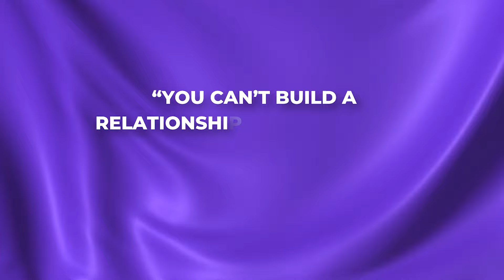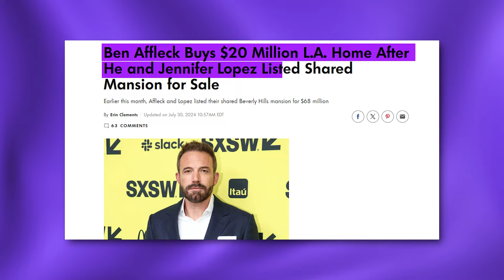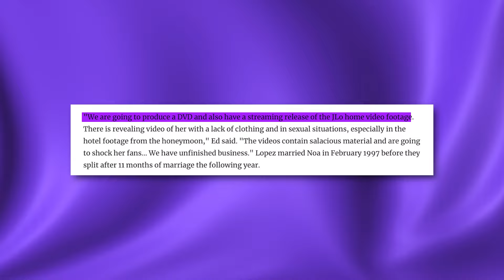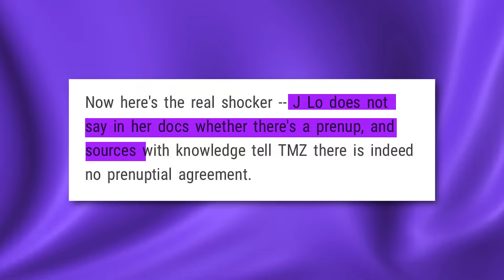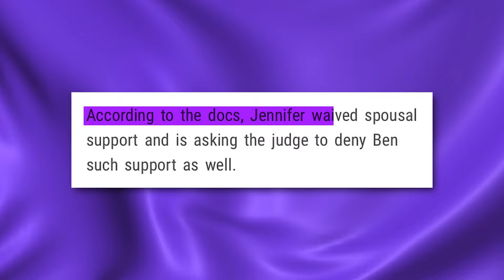Jennifer Lopez BREAKS DOWN As Ben Leaves Her For Being Involved in Diddy's Crime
Y’all, not J Lo out here spiraling because her plan to use Ben to cover up her involvement with
the Diddler fell apart. So, in case y’all missed it, J Lo has officially filed for divorce from Ben, and
it is a whole mess.
However, sources are saying J Lo ran to file first as a P.R. move so that she could say she was
the one who was done with the relationship.
Because she knew that if Ben had filed first, he would have spilled all the nasty, nasty tea about
how she tried to use him to wash her image after the Diddy investigation started.
But wait, there’s more. It turns out that J Lo was so desperate to get married to Ben because
she wanted to protect her image that she didn’t even sign a prenup. Now that the marriage has
fallen apart, their finances are a mess, and Ben might walk away with a fat check.
Were y’all shocked when TMZ broke the news that J Lo had filed for divorce? Because although
we all pretty much knew that the marriage was over, we all thought Ben was the one who would
file for divorce first.